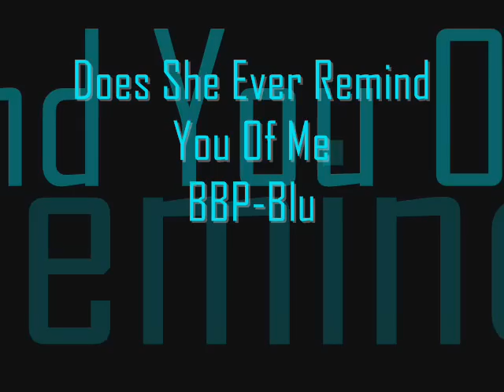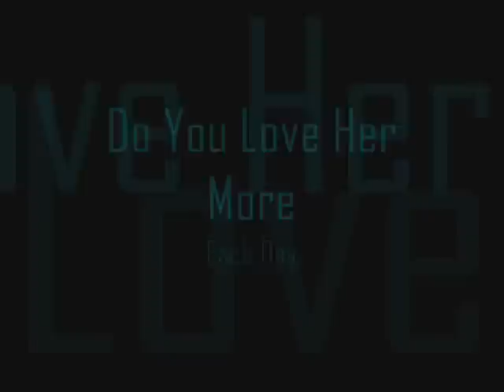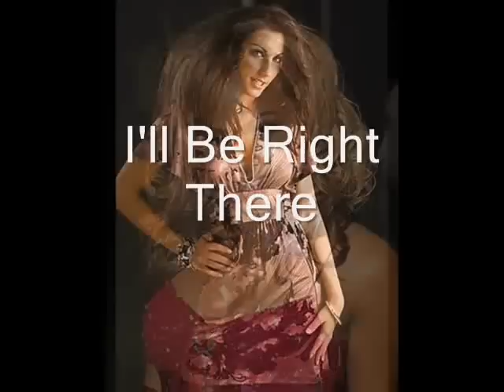Does She Ever Remind You Of Me - BPP-Blu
Updated Version, Of A Mid-Sixties R&B Song From The Scott-Radcliffe Songwriting Team, By BBP-Blu. Lovely Lyric And Melody Equally Adorned By Contemporary Lovlies From Film, Television And Music.
Beyonce - Leona Lewis - Kelly Pickler